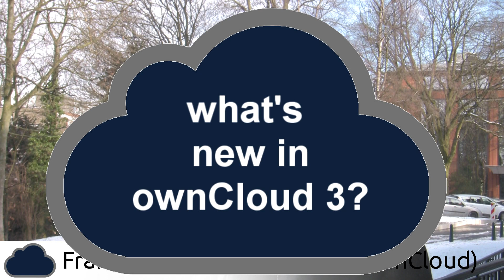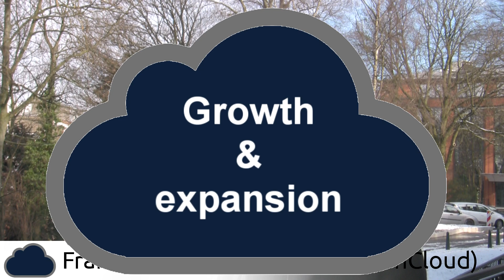Interview With Frank Karlitschek (ownCloud founder) @FOSDEM 2012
An exclusive interview with Frank Karlitschek, the founder of ownCloud.